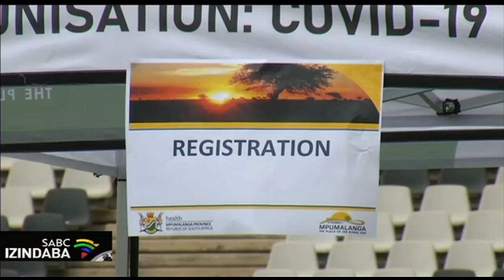Umkhankaso wokunxenxa abantu ukuba bagome eMbombela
Iphini likamengameli wezwe uDavid Mabuza belihola umkhankaso wokunxenxa abantu ukuba bagome eMbombela eMpumalanga namhlanje. Lomkhankaso uyingxenye womkhankaso womnyango wezemidlalo, ubuciko namasiko wokugqugquzela abantu ukuthi bagome ngaphambi kokuba kuvulwe ezemidlalo nezobuciko.